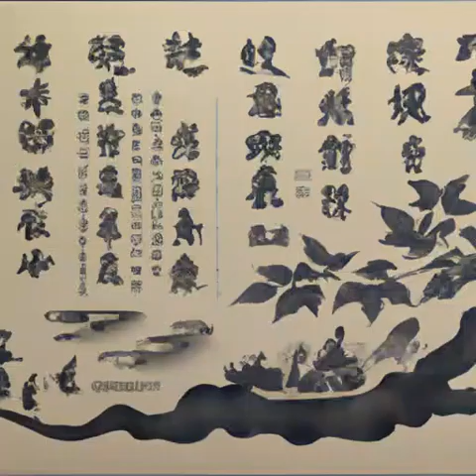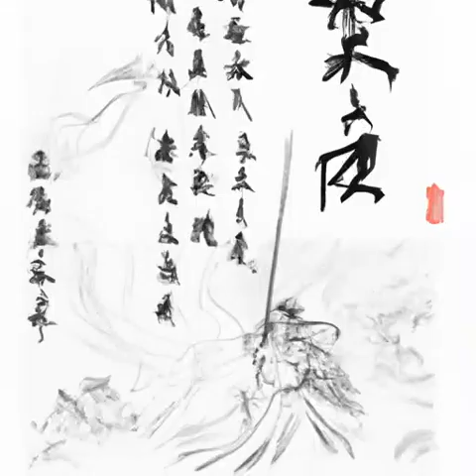第442章 微小的进步《天启预报》